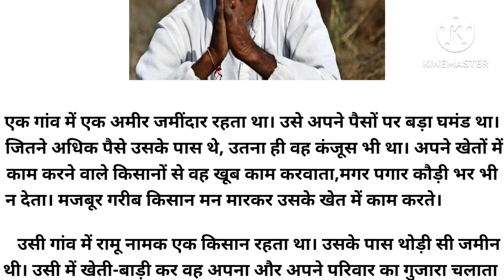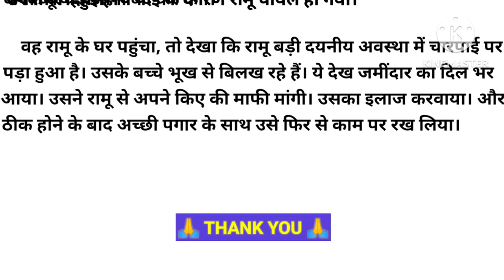एक गरीब किसान की कहानी | Ek Garib Kisan Ki Kahani best story video